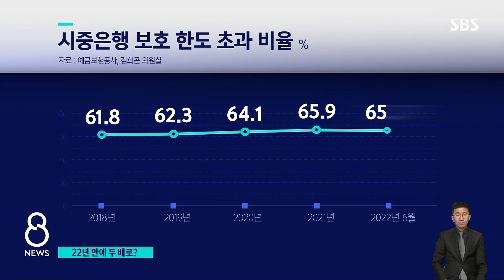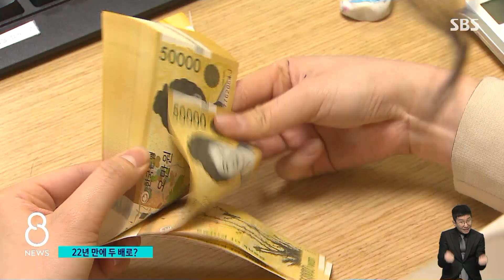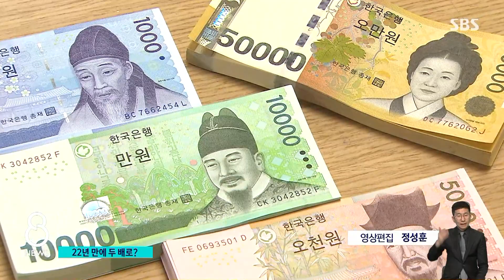예금자 보호 5천만 원 한도 인상 논의, 따져볼 문제 있다 / SBS 8뉴스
〈앵커〉

미국 실리콘밸리은행 파산 이후 불안감이 이어지면서 우리나라에서도 예금자 보호 한도를 높여야 한다는 목소리도 커지고 있습니다. 5천만 원까지만 보증하는 것은 다른 나라에 비해서도 낮다는 것인데, 함께 따져봐야 할 부분들이 있습니다.

〈기자〉

금융회사가 파산해 예금을 돌려줄 수 없을 때 현재 예금보험공사는 5천만 원 한도로 대신 지급해줍니다.

2001년 이후 22년 동안 보호 금액 상한이 5천만 원으로 유지됐는데, 3억 원이 넘는 미국 외에도 EU 1억 4천만 원, 일본 1억 원 등과 차이가 큽니다.

지난해 6월 기준으로 시중은행에서 5천만 원을 넘어서는 예금 비율은 65.7%.

저축은행의 경우 5년 동안 12%에서 16%까지 비중이 늘었습니다.

실리콘밸리은행 사태에 크레디트스위스까지 은행 유동성 위기에 불안감이 커지자, 정치권에서 5천만 원 한도를 높이는 것을 추진하고 있습니다.

[성일종/국민의힘 정책위의장 : 시대에 맞고 금융 위기에 대비해 보호 한도 확대가 필요합니다.]

[김성환/더불어민주당 정책위의장 : 예금자 보호 한도도 현행 5천만 원인데 그것을 1억 원까지 늘리고.]

하지만 따져봐야 할 점도 있습니다.

파산 때 지급하는 돈은 은행이 예보에 맡기는 보험료로 충당하는데, 시중은행은 0.08%, 저축은행은 0.4% 정도를 냅니다.

보호 한도가 높아져 보험료가 늘면 은행은 예대 마진으로 메우게 됩니다.

[서지용/상명대 경영학부 교수 : 금융기관이 예금보험공사에 납부하는 보험료가 올라가게 되면 금융기관 입장에서는 어떤 방법으로든 소비자한테 그걸 전가할 가능성이 있어 보여요.]

고액 예금자들에는 유리하고, 대출에 의존하는 다수의 서민층은 부담이 된다는 우려도 나옵니다.

또 저축은행을 포함해 특정 금융회사가 높은 예금 금리를 내세울 경우 자금이 몰리는 쏠림 현상도 나타날 수 있습니다.

건전성 규제 강화책도 함께 논의돼야 할 것으로 보이는데, 정부는 이런 우려까지 검토해 오는 8월까지 개선안을 내놓기로 했습니다.

(영상편집 : 정성훈)

☞[실리콘밸리은행(SVB) 사태] 기사 모아보기